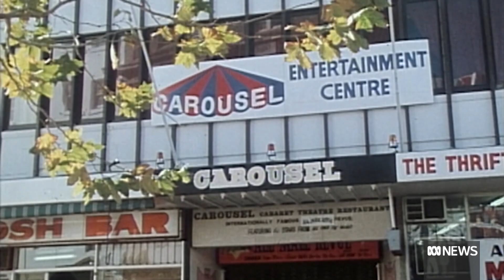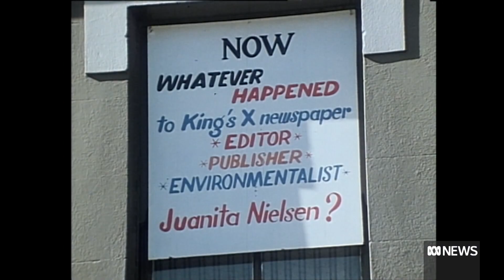NSW police offer $1 million reward over Juanita Nielsen's disappearance | ABC News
Almost 46 years after Juanita Nielsen disappeared, the NSW government is offering a $1 million reward to help find her remains.
The Sydney journalist was known for her activism with the green bans. She vanished from a nightclub at a time when she was locked in a fight with developers.
Crime reporter Mark Reddie has the story.